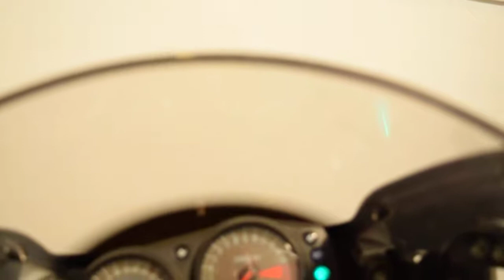2006 Kawasaki ZZR600 Ninja for sale at Monster Powersport, Wauconda, IL